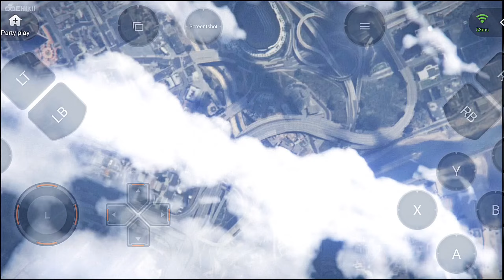GTA 5 ANDROID GAMEPLAY GTA 5 ON CHIKII CLOUD GAMING EMULATOR ON ANDROID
how to get coin 🤑
Cloud Game Group-🎮Play game➕Make friends🕹Game discuss 🎲

【🎮🎮🎮Chikii is pc cloud gaming that lets you instantly play your favourite games anytime,anywhere with anyone.】

Play your favorite PC game on mobile🎮🎮➕➕🕹🕹🎲🎲
You don’t need to spend hundreds of dollars on a gaming or other gaming console

※Chikii is a cloud gaming community that better than stadia.※

We also have world best gaming communities in Chikii.

Chikii supports all games categories, there will be many players sharing their console and PC, you can join their room and multiplayer with them 🎮🎮➕➕🕹🕹🎲🎲
Such as: GTA5, Naruto Storm 4, Jump Force, Witcher Ⅲ, Just Cause 3, NBA 2K19,
Hitman: Absolution, Fifa 19, Dead by Daylight,etc.

Chikii support most of the Bluetooth gamepad and external keyboard, to give users the best gaming experience. Chikii also made different types of gaming buttons for different games.